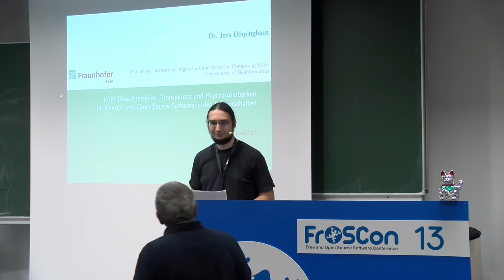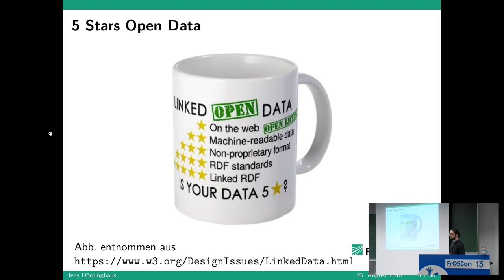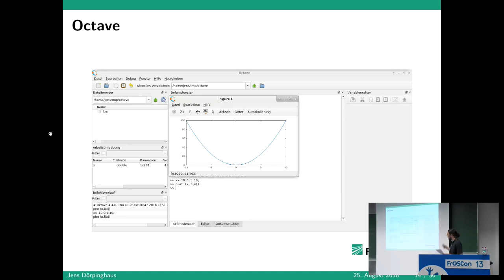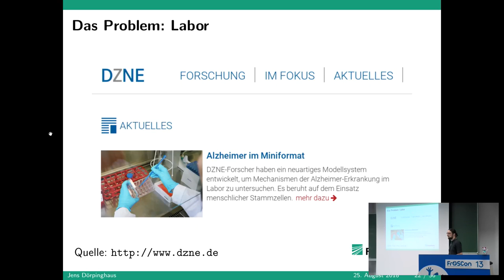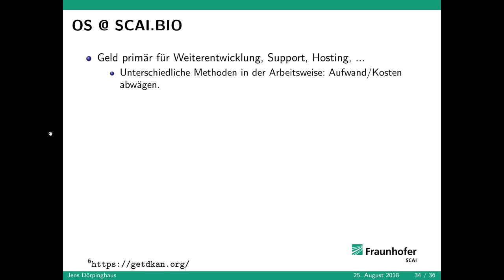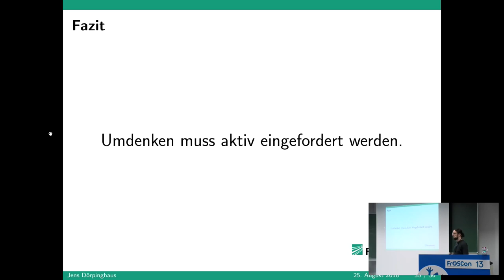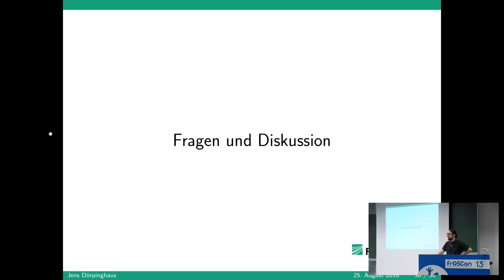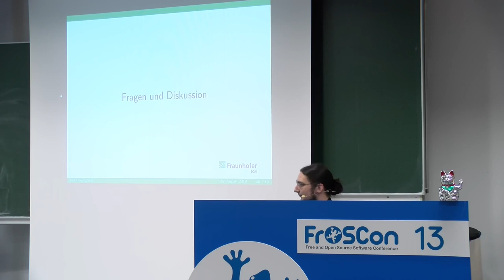2018 - FAIR Data Prinzipien, Transparenz und Reproduzierbarkeit im Kontext von Open Source Software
FAIR Data Prinzipien, Transparenz und Reproduzierbarkeit im Kontext von Open Source Software in den Wissenschaften: Quo vaditis?

Die Nutzung von Open Source ist ein guter Ansatz um zentrale ethische Maßstäbe in der Wissenschaft einfacher zur Anwendung zu bringen: Reproduzierbarkeit, Transparenz und der faire und wenn möglich offene Umgang mit Daten, kurz der „FAIR Data“ Prinzipien [1]. Der Vortrag soll den Status Quo in der Mathematik, Informatik und den Lebenswissenschaften sowie einiger Geisteswissenschaften darstellen und würdigen.  Als Beispiel für Spannungsfelder in der interdisziplinären Forschung stellen wir die Open Source-Strategie der Arbeitsgruppe Bioinformatik am Fraunhofer SCAI vor.

Verschiedene Fachgruppen haben verschiedene Fachtraditionen, stehen aber zu den selben ethischen Grundwerten des wissenschaftlichen Arbeitens. Ist der Umgang mit Open Source Software in der Mathematik und Informatik noch relativ gebräuchlich, setzen Geisteswissenschaftler eher auf kommerzielle Softwarelösungen. Hier zeigt sich der Verlauf von allgemeineren zu spezifischeren Fachanwendungen. Wird in der Informatik primär programmiert, ist schon die Mathematik spezieller. Das zeigt sich am Einsatz von Software wie Matlab, Octave oder R. Auch in anderen Bereichen wie den Lebenswissenschaften zeigt sich eine Bandbreite von hochspezialisierten, recht statischen Fachanwendungen, zum Beispiel für die Mikroskopie, bis hin zu Lösungen in generischen Umgebungen wie R oder Python. In der Welt der Geisteswissenschaften findet Open Source wiederum wenig Beachtung.

Am Beispiel verschiedener wissenschaftlicher Disziplinen möchten wir zum einen die Diskrepanz zwischen allgemeinen und spezifischen Softwarelösungen sowie Probleme beim Einsatz von Open Source diskutieren. Zum anderen möchten wir die Anwendung der FAIR Data Prinzipien [1] in den wissenschaftlichen Disziplinen darstellen und diskutieren. In diesem Spannungsfeld findet sich die Open Source Software – kein Garant, aber eine gute Chance, sowohl in den spezifischen als auch allgemeinen Anforderungen von FAIR Data zu leben.

Anhand der Open-Source-Strategie der Arbeitsgruppe Bioinformatik möchten wir auf die Besonderheiten  interdisziplinärer Arbeit eingehen, praktische und fachkulturelle Probleme sowie ihre Lösungen benennen und diskutieren. Manche Daten unserer Projekte sind nicht frei verfügbar, manche Software durfte aus lizenzrechtlichen Gründen nicht zur Verfügung gestellt werden. Trotz oder gerade deswegen glauben wir jedoch, dass die Vorteile bei der Nutzung von Open Source in der Wissenschaft überwiegen. Für ein Umdenken muss aktiv geworben und gearbeitet werden.

Literatur
[1] Wilkinson, Mark D., et al. "The FAIR Guiding Principles for scientific data management and stewardship." Scientific data 3 (2016).

Jens Dörpinghaus